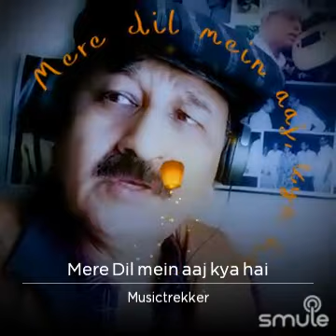⭐⭐⭐Mere Dil Mein Aaj Kya Hai.... Sudhijit Kumar